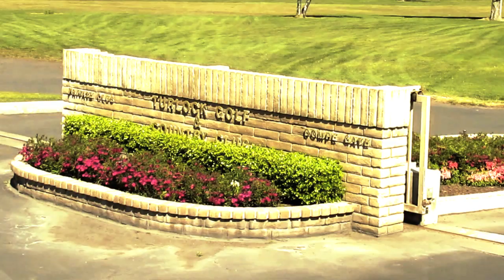DAY IN THE LIFE w/ Danny and Rich - Turlock, CA (Episode 5)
As season comes to an end they head to Northern California.  Along the way they learn some basic fashion tips from the 70's, thanks to there coach.